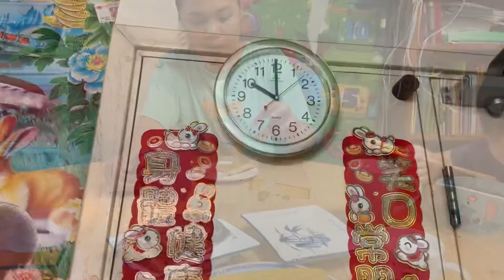香港月薪5千的菲佣，忙碌的一天